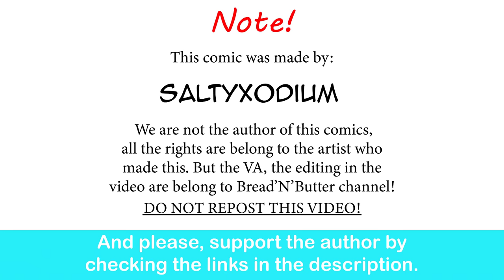Gardevoir Sharing Her Trainer With Lopunny| SaltyXodium comic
Oh lordy, that Gardevior be scary!

Battle! (Pokémon Wielder) - Pokémon Legends: Arceus (Gamerip)